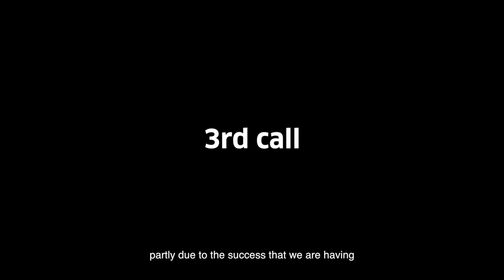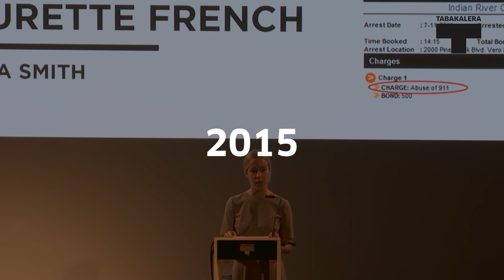Ikusmira Berriak 2017_EN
"Ikusmira Berriak" initiative is run by the Tabakalera International Centre for Contemporary Culture and the San Sebastian Film Festival and provides four access categories: participants from the last festival’s International Film Students Meeting, producers from the Basque Autonomous Community, producers from the rest of Spain and foreign producers. As explained in the press release by Tabakalera's cultural director Ane Rodríguez Armendariz and festival director José Luis Rebordinos, “these new access routes strengthen the international dimension of Ikusmira Berriak”.